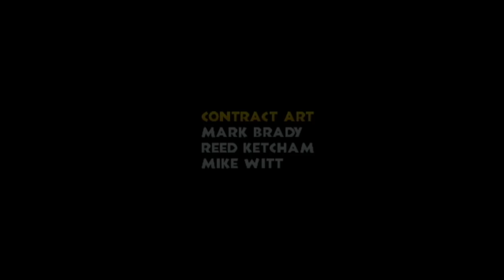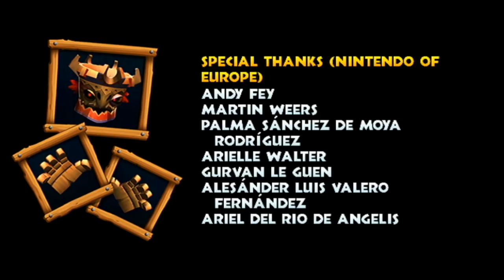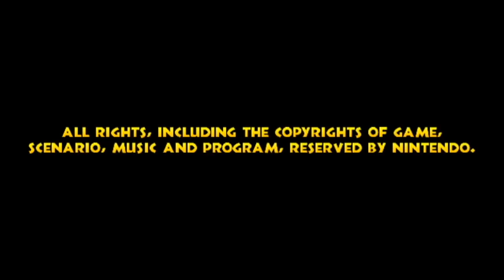Donkey Kong Country Returns Co-op Walkthrough - World 8 - Volcano (Final Boss Fight & Ending)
Part 8 of a walkthrough for Donkey Kong Country Returns on Nintendo Wii.  This part covers all of World 8: Volcano.  This will be a 100% walkthrough, showing the locations of all puzzle pieces and KONG letters in the game.